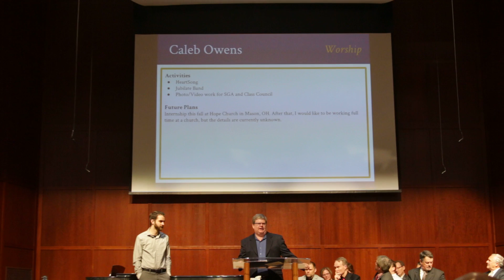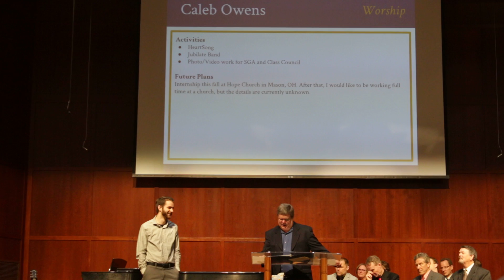Caleb Senior Recognition by Dr. O'Neal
Graduating Music and Worship Majors participated in a Senior Recognition the afternoon before the Commencement Ceremony.  Her e is what Dr. O'Neal had to say in parting words to Caleb...  "Caleb Owens was involved in Jubilate Band and HeartSong and has served as a Heart Song Team Leader. He has also been involved in Media Production for Student Government and also Class Council.
It is said of sailors in the Navy that they are Denizon’s of the Deep.  I would say that Caleb Owens also deserves that title.  He is a bass player par excellance.
He is also a friend to many and has earned the name “Browens” (Which I love).
On the outside, Caleb is rather shy at times.  However, I was blown away at one of his juries when he took on the role of Gaston in the Jury.  He can sing and act!
Caleb, the two words that come to mind when I think of you are those of being faithful and steadfast.  Says the scripture, “Well done, good and faithful servant.”  And skipping down to “Therefore beloved brethren be steadfast, immovable, always abounding in the work of the Lord, knowing that your labor is not in vain.”  (Matthew 25:35 and 1 Corinthians 15:58)
Caleb, I will miss your faithfulness, your steadfastness, your sense of humor, your quiet demeanor, and the occasional tasteful G sharp ahead of the A Minor.
Continue to develop your inner Gaston, and your voice and personality will serve you well.
I’m very proud of you for what you have done at Cedarville. God bless you …”